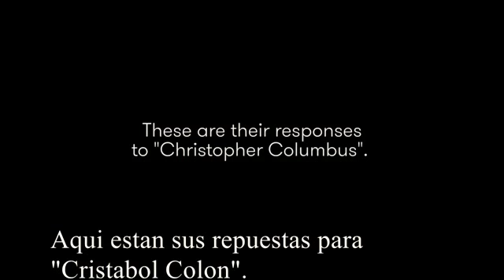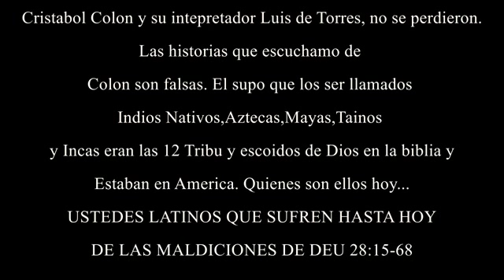La VERDADERA HISTORIA DE CRISTÓBAL COLÓN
La historia nos muestra una cara...La realidad otra